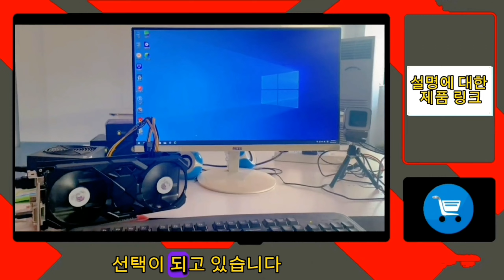지금도 현역일까? RX580 그래픽카드 여전히 최고의 가성비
여기에서 구매하세요

AMD RX 580 8GB 그래픽 카드는 게임 및 그래픽 영역에서 강자로 자리매김하여 사용자에게 성능, 경제성 및 고급 기능의 강력한 조합을 제공합니다. 몰입감 넘치는 게임 경험을 제공하고 까다로운 그래픽 작업을 처리하는 능력으로 유명한 RX 580 8GB는 게이머와 콘텐츠 제작자 모두가 선택하는 제품이 되었습니다. 이번 리뷰에서는 AMD RX 580 8GB 그래픽 카드의 주요 기능, 이점 및 고려 사항을 살펴보고 시각적 우수성을 발휘하는 능력을 보여드리겠습니다.